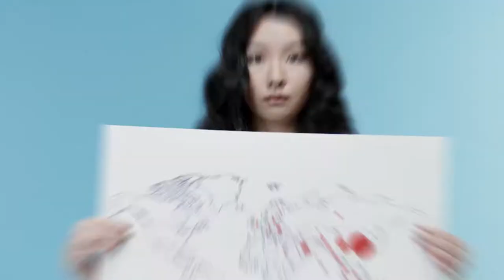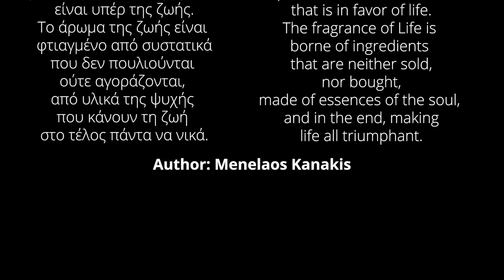The Fragrance of Life (Music: Menelaos Kanakis / Video: Dimitris Diakakis)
"Το άρωμα της ζωής είναι φτιαγμένο από Αγάπη, Πίστη, Αισιοδοξία, Ελπίδα, Επιθυμία. Εμπνέει, ξυπνάει, διεγείρει ότι είναι υπέρ τη ζωής. Το άρωμα της ζωής είναι φτιαγμένο από συστατικά που δεν πουλιούνται ούτε αγοράζονται, από υλικά της ψυχής που κάνουν τη ζωή στο τέλος πάντα να νικά.

The fragrance of Life is made of Love, Faith, Optimism, Hope, and Desire for Being. It Inspires, Awakens, Stimulates all that is on favor of life...
The gragrance of Life is borne of ingredients that are neither sold, nor bought, made of the essences of the soul, and in the end, making life all triumphant."

I made this video with respect to the people that are going to see it and to the people that are shown in it. All the clips are free clips that have been downloaded from these sites:
The only purpose of making it, apart from enjoying our hobby me and Menelaos Kanakis, is to give to the world an optimistic message about the difficult times that humanity is passing by.
Video is approved by Menelaos Kanakis that he is the creator of the song that is used in it.
Songs name: Menelaos Kanakis - The Fragrance of Life
So me and Menelaos Kanakis, we are sending this video clip to the world.